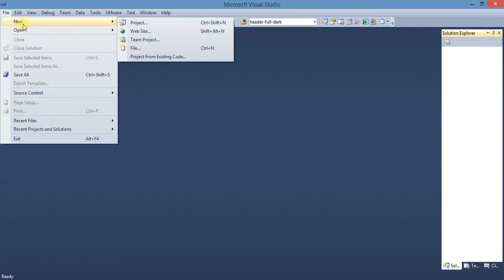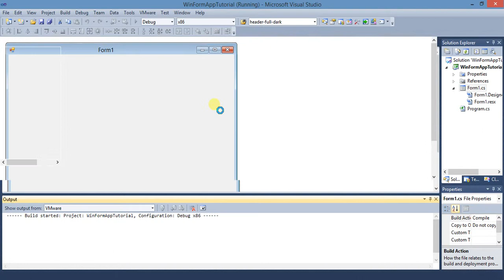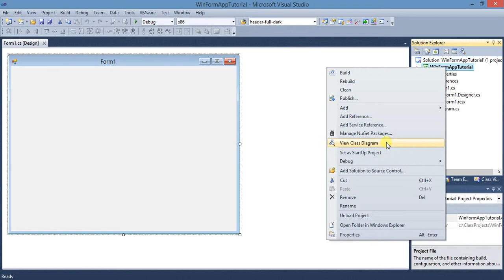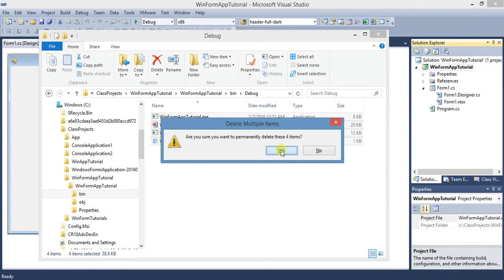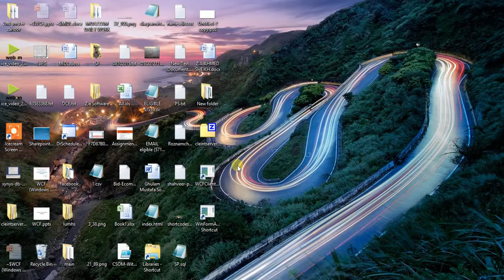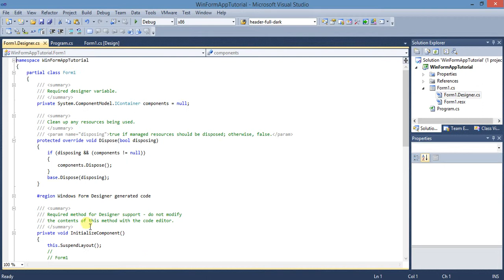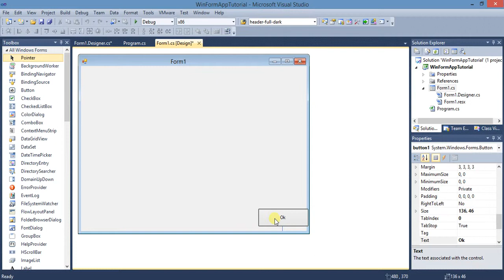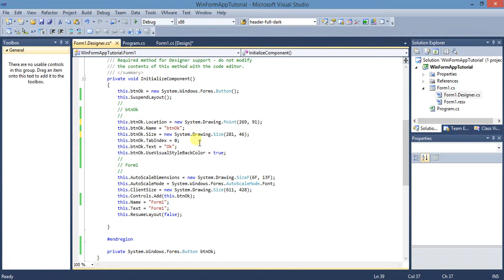01- Get Start with WinForm (C#) VS2010 - Urdu / Hindi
This video demonstrates initial steps required to develop a WinForm application in Visual Studio 2010 using c#. (Urdu Language)